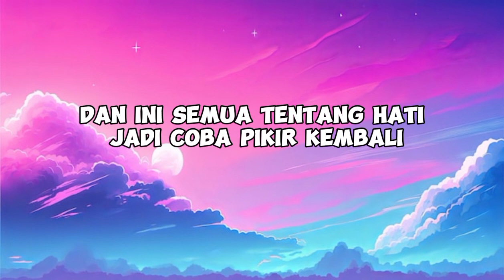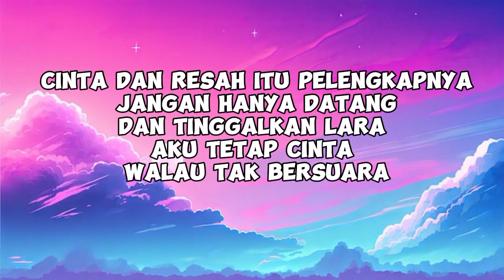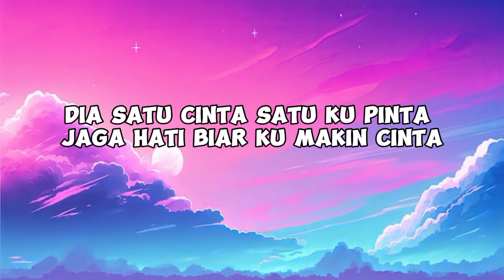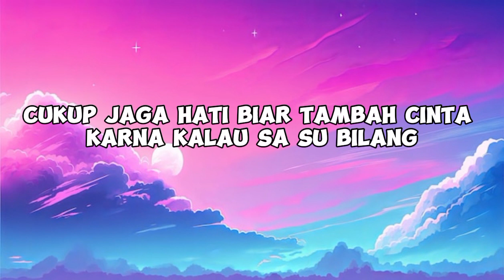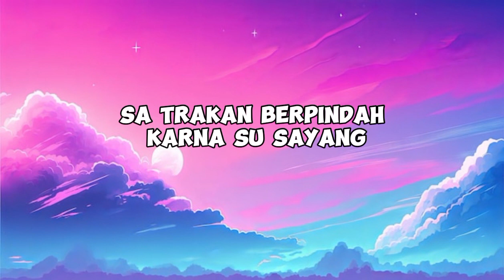Karna Su Sayang - Near Feat Dian sorowea( Lirik )l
Karna Su Sayang

Lirik

Hasil Utama

Biasa sa cinta satu sa pinta
Jang terlalu mengekang rasa
Karna kalau sa su bilang
Sa trakan berpindah karna su sayang

Jangan kau berulah sa trakan mendua
Cukup jaga hati biar tambah cinta

Dan ini semua tentang hati
Jadi coba pikir kembali
Janji tra mungkin sa ingkari
Karna alasan tra kabari

Kasih ko begitu curiga
Berubah kini ko berbeda
Ikat sa kuat atas nama cinta
Sa tra suka ko paksa, itu masalahnya

Biarkan cinta tumbuh sebisanya
Cinta dan resah itu pelengkapnya
Jang hanya datang dan tinggalkan lara
Sa tetap cinta walo tra bersuara

Biasa sa cinta coba ko pahami
Sa su bilang sayang jaga sap hati
Tra mendua sa berhenti mencari
Cukup ko dalam mimpi, kini dan nanti

Bilang pada sa kalo rindu
Pasti sa ada jangan ragu
Tetapi bukannya begitu
Ko malah marah sampe lupa waktu

Tra balas sa pu pesan
Jujur sa sayang ko membingungkan
Sa cuma butuh sedikit sandaran
Ko pikir semua itu cuma jalan sa dekati selingkuhan

Dan coba renungkan kembali
Sap rasa tumbuh dan tra mati
Ko masih jadi kekasih
Jadi jang takut sa ke lain hati

Jaga hati biar sa makin cinta
Percaya rasa jang dengar cerita
Pegang sap janji sa tra coba berpindah